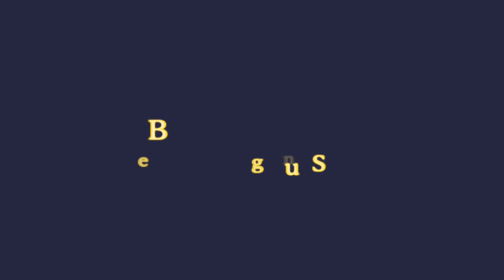MOZU MARCASSIN (JPN)